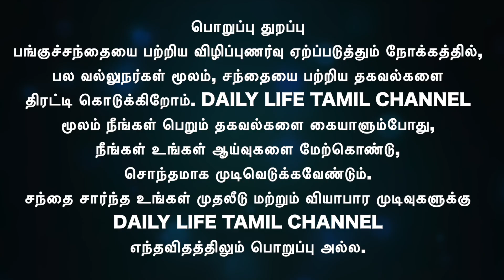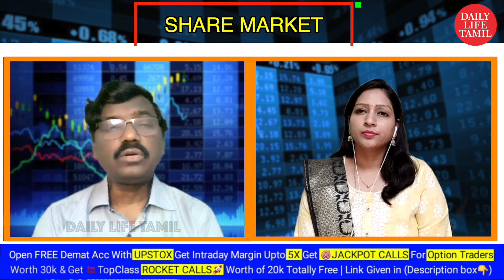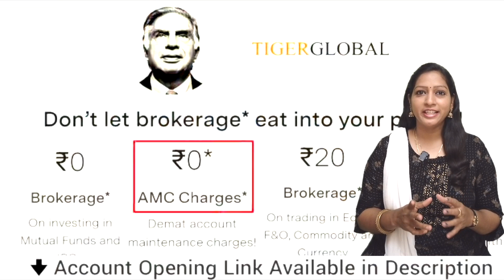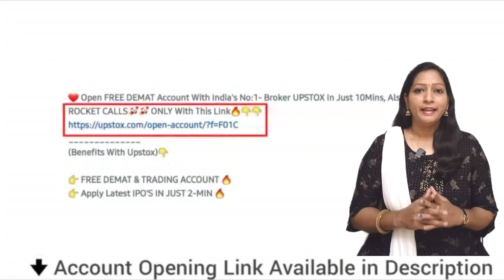India Vix Trading Strategies | Share market in tamil | trading strategy for beginners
India Vix Trading Strategies இது தெரிந்தால் போதும்,அடுத்த
ஒரு வருடத்திற்கு Nifty யின் போக்கை தெரிந்துகொள்ளலாம்